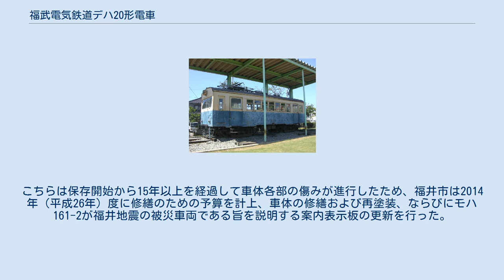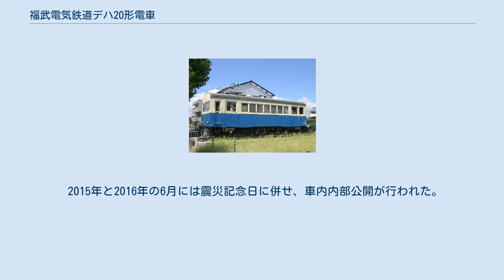福武電気鉄道デハ20形電車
福武電気鉄道デハ20形電車（ふくぶでんきてつどうデハ20がたでんしゃ）は、福井鉄道の前身事業者で、後の福井鉄道福武線に相当する路線を敷設・運営した福武電気鉄道が、1933年（昭和8年）より導入した電車である。
 福井鉄道発足後の1947年（昭和22年）に形式称号をモハ60形と改め、さらに1968年（昭和43年）に2両が2車体連接車に改造されて160形と形式区分された。
モハ60形として残存した車両は1971年（昭和46年）まで、連接車160形に改造された車両は1997年（平成9年）まで、それぞれ運用された。
 以下、本項では福武電気鉄道デハ20形として導入された車両群を「本形式」と記述する。
 福井県嶺北地域の都市間鉄道輸送を目的に発足した福武電気鉄道は、1920年（大正9年）9月に南条郡武生町より福井市に至る、地方鉄道法に基く鉄道路線の敷設免許を取得、1925年（大正14年）6月に武生新（現・越前武生） - 福井新（現・赤十字前）間17.8 kmが全線開通した。
 ただし、終点の福井新駅は福井市の中心街の手前を流れる足羽川の対岸に位置していたことから、次いで福武電気鉄道は福井市中心部への路線延伸を計画した。
1927年（昭和2年）10月に福井新より北国街道上に併用軌道線を敷設して国有鉄道の福井駅に至る、軌道法に基く延長線（福井市内軌道線）の特許を取得、1933年（昭和8年）10月15日に福井新 - 鉄軌道分界点 - 福井駅前間2.0 kmが開通し、福井市中心部への乗り入れが実現した。
 この福井市内軌道線の開通に際しては、軌道線区間専用の高床式小型2軸ボギー電車デハ20形21・22の2両を日本車輌製造東京支店にて新製、軌道線開通と同日の10月15日付竣功届出にて運用を開始した。
翌1934年（昭和9年）には日本車輌製造本店にて新製したデハ23・デハ24の2両が増備され、本形式は計4両となった。
 本形式は当初より軌道線区間に限定した運用を前提に設計・製造されたため、車体長14 - 15 m程度を標準とした従来車よりも小型の10 m級半鋼製車体を備え、福井新 - 福井駅前間の区間運転に充当された。
 車体長9,400 mm・車体幅2,400 mmの、構体主要部分を普通鋼製とした半鋼製車体を備える。
一段落とし窓式の窓構造や腰高な窓位置などは、1930年（昭和5年）に導入された同じく日本車輌製造製のデハ10形とも共通するが、前述の通り本形式は軌道線区間の運用を考慮して小型車体を採用したため、各部寸法は全く異なる。
 前後妻面に運転台を備える両運転台構造を採用、妻面形状は曲率8,000 Rの緩い円弧を描く丸妻形状とし、690 mm幅の前面窓を3枚均等配置した。
前照灯は妻面腰板中央部に前後各1灯、後部標識灯は妻面腰板下部の向かって左側へ前後各1灯、それぞれ設置した。
妻面中央窓上部の幕板部には行先表示幕が設置されたが、これは後年埋め込み撤去されている。
その他、併用軌道区間における運用を考慮して前後妻面の連結器直下には救助網（排障器）を設置した。
 側面には750 mm幅の片開式客用扉を片側2箇所設置し、客用扉間には690 mm幅の側窓を7枚配置した。
各客用扉の直下には内蔵ステップを設置し、客用扉および戸袋部に相当する箇所の車体裾部が一段引き下げられているほか、併用軌道区間における路面からの乗降を考慮して各客用扉には1段折り畳み式の外付け乗降ステップが設置された。
また客用扉の外方、乗務員スペースに相当する箇所にも690 mm幅の側窓を前後各1枚設置し、側面窓配置は1 D 7 D 1（D：客用扉、各数値は側窓の枚数）である。
 各車の屋根上には通風器としてお椀形ベンチレーターを屋根部左右に各3基、1両あたり6基設置した。
 車内はロングシート仕様で、側窓上部には荷棚を、天井部にはつり革をそれぞれ設置した。
また、天井部には白熱灯仕様の車内照明を1両あたり3基、併せて設置した。
 制御装置は、福武電気鉄道においては既に前述したデハ10形にて総括制御が可能な間接非自動制御（HL制御）方式が採用されていたが、本形式は併用軌道区間における単行運用を前提に導入されたため、構造の単純な直接制御方式を採用、芝浦製作所（現・東芝）RB-200B直接制御器を前後運転台に各1基搭載する。
 主電動機は同じく芝浦製作所製の直流直巻電動機（定格出力37.3 kW）を採用、各台車の内側軸（第2・第3軸）へ1両あたり2...